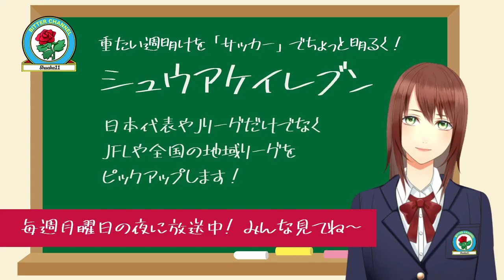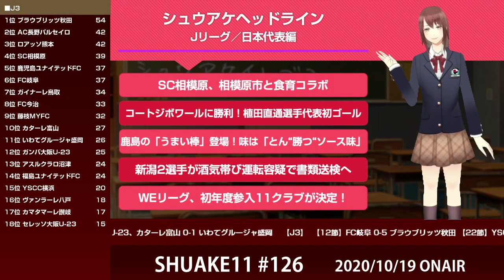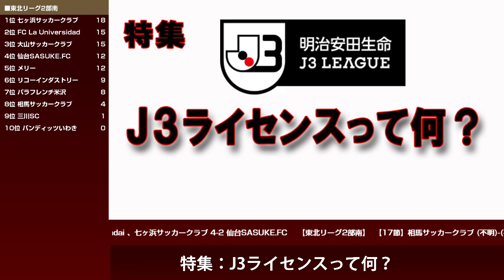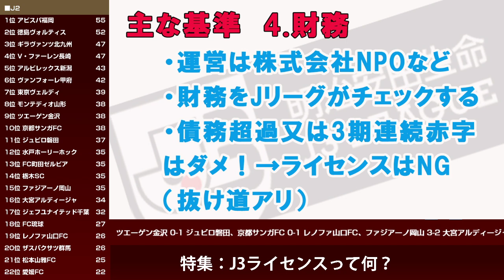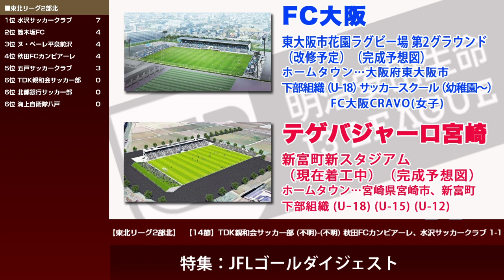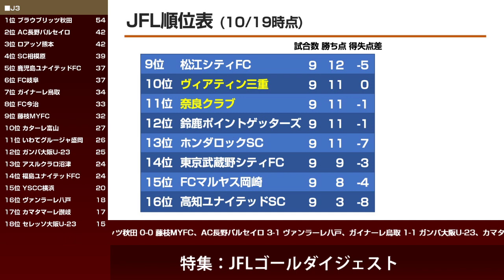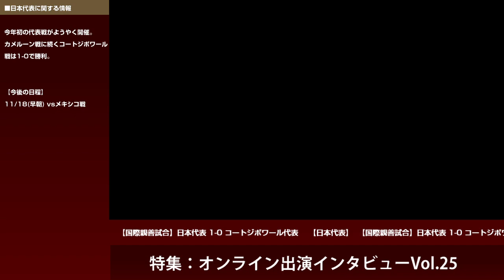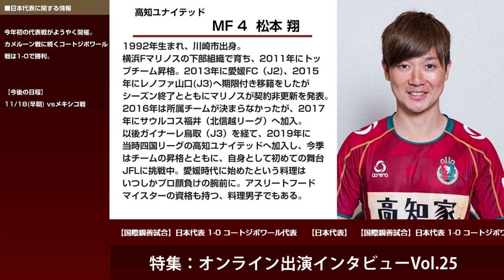2020/10/19 シュウアケイレブン 第126回 高知ユナイテッドSC・松本翔選手 オンライン出演インタビュー Vol.25 /J3ライセンスって何？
☆シュウアケイレブン第126回は、“松本食堂”で大人気の料理アスリート、高知ユナイテッドSCの松本翔選手がご登場！！☆

◎特集：オンライン出演インタビューvol.25
今回のゲストはJFL・高知ユナイテッドSCの松本翔選手。
今ではプロ顔負けの腕前を誇る料理系アスリートとして有名な松本選手ですが、実はJ１リーグ横浜Fマリノスでプロサッカー選手としてのキャリアをスタートさせてから10年！
J1,J2,J3,地域リーグ、そして今年はJFLと10年の間に5つのカテゴリーでプレーしたり、2016年には1年間所属先がない浪人生活を経て2017年北信越リーグのサウルコス福井でカムバック、さらに翌2018年はJ3のガイナーレ鳥取へ個人昇格したりと、豊富で濃密な経験を持つサッカー選手でもあります。
そんな松本選手のこれまでのキャリア、特に「空白の2016年」が気づかせてくれた事について、そして昨年から生活する高知という土地やそこでともに暮らす人々のことについて。
終始落ち着いた静かな口調の裏側に秘めた熱い想いが垣間見えるインタビューです。
ぜひ何度でもご覧ください！！！

◉特集：J3ライセンスって何？
「Jリーグに上がるためには何が必要なのか？？」
今回はそこにスポットを当て、JFLからJ3への上がり方について特集しています！
女子高生のマナちゃんにも分かるようにやさしく解説していますので、ぜひ皆さん眠らずにご覧ください！！
★★★Jリーグ百年構想ゼミナール★★★
2020/2/25 シュウアケイレブン 第93回 マナちゃんと学ぶ！Jリーグ百年構想ゼミナール(1限目)
2020/3/2 シュウアケイレブン 第94回 天皇杯予選①/百年構想ゼミナール(2限目)
2020/3/9 シュウアケイレブン 第95回 天皇杯予選②/百年構想ゼミナール(3限目)

0:00 オープニング
3:32 シュウアケヘッドライン Jリーグ/日本代表編
5:09 ※シュウアケヘッドライン Rリーグ(JFL/地域リーグ/都道府県リーグ)編※
7:11 ◉特集：J3ライセンスって何？
7:49 J3ライセンス取得に必要なモノ・コト
12:47 J3昇格を目指すクラブの現状
15:02 JFL第24節(10/17～18)ゴール集 FCマルヤス岡崎2-1 鈴鹿ポイントゲッターズ
16:21 いわきFC 1-2 ソニー仙台
18:25 高知ユナイテッドSC 0-1 ヴェルスパ大分
19:07 JFL順位表(10/19現在)
20:57 ◎特集：オンライン出演インタビューvol.25/高知ユナイテッドSC 松本翔選手
54:31 お便りコーナー
55:12 次回予告
56:07 エンディング